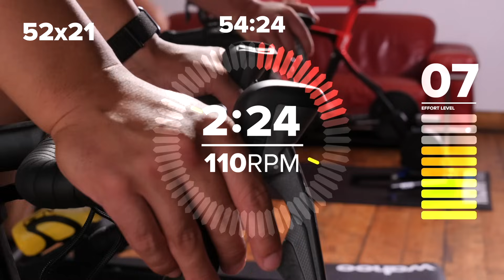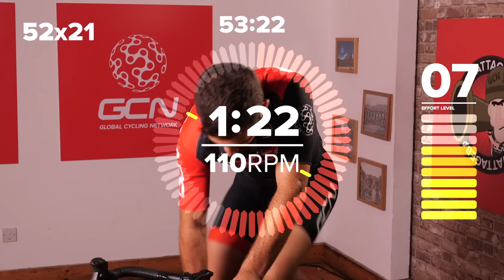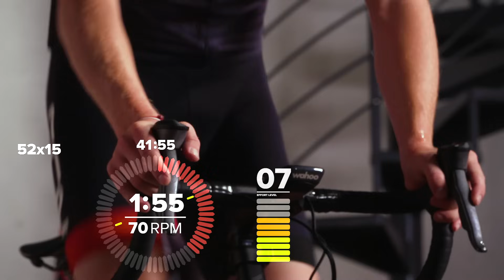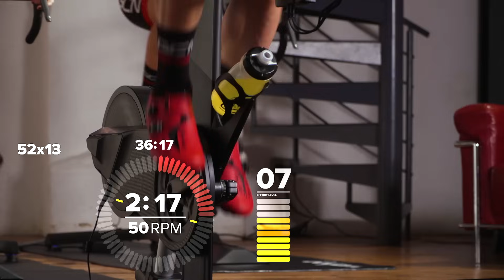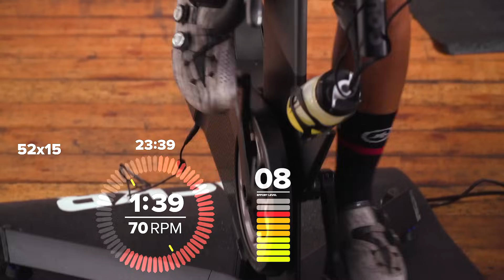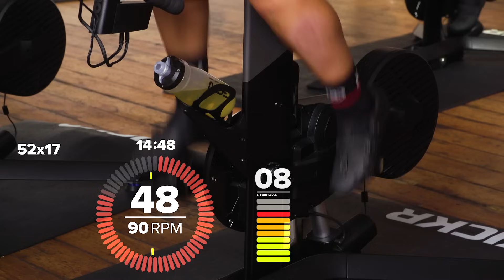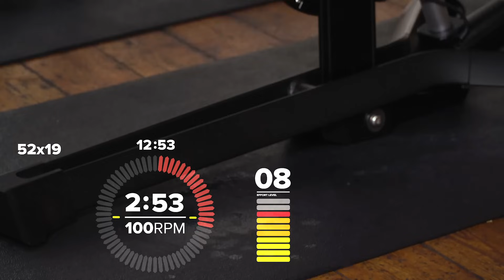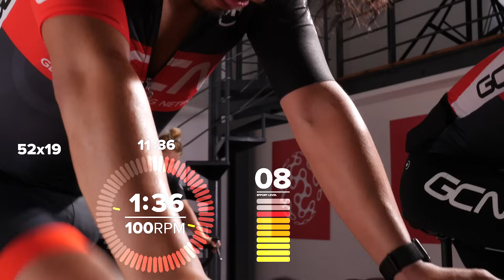Allenamento da 1 ora indoor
Allenamento da 1 ora indoor. In questa puntata vi mostreremo una tipologia di allenamento in bici indoor che potrete fare in qualsiasi momento della giornata.